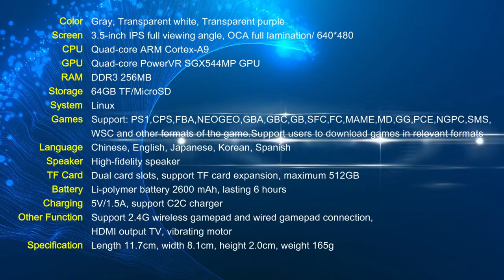NEW ANBERNIC RG35XX Retro Handheld Game Console Linux System 3.5 Inch Cortex-A9 Video Player Console